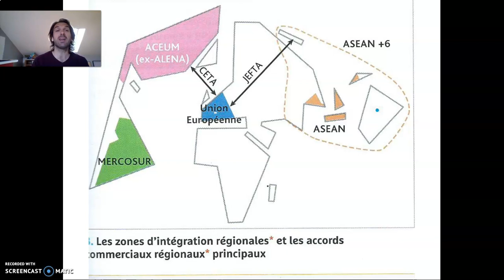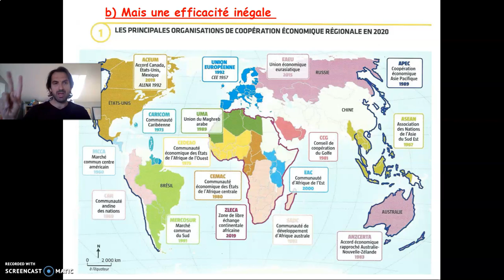terminale les organisations régionales partie 3